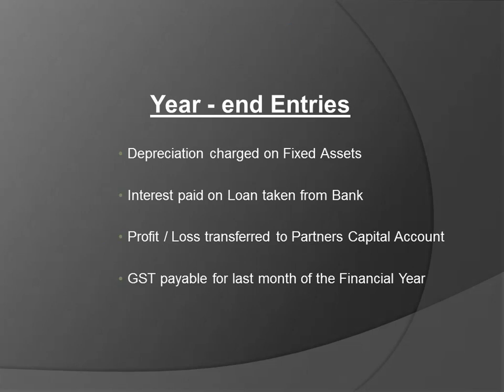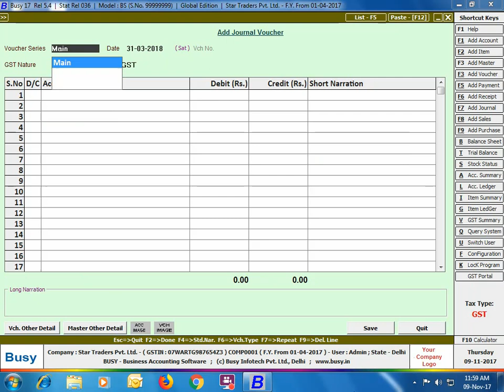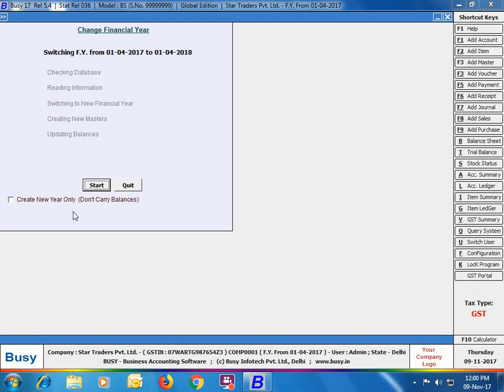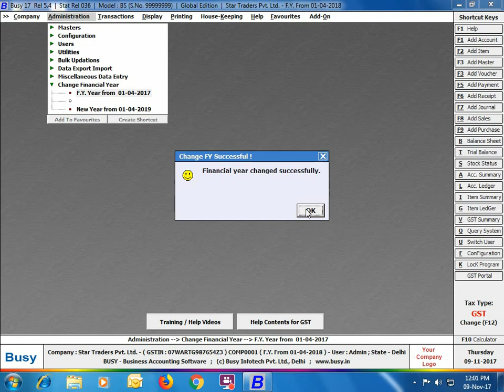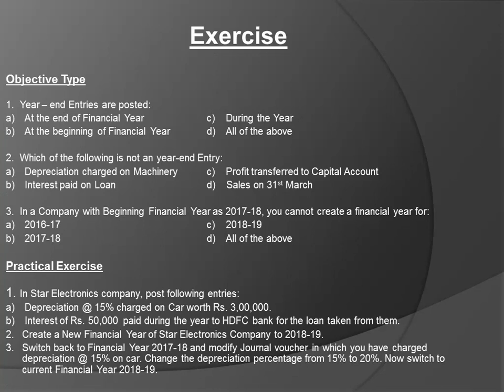Lesson 30 - Year End Process - Hindi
Learn to Process Year End Process in BUSY.